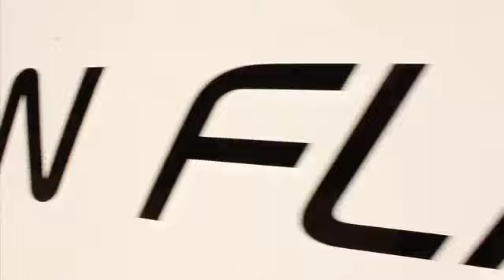A week in the life of... The Flyzone Crew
Filmed over 7 days in 8 different locations around Vancouver BC.  Lots more to come!